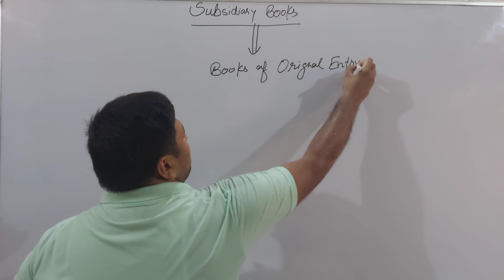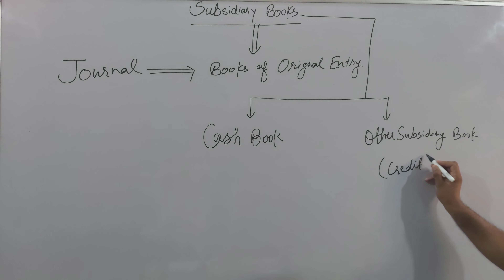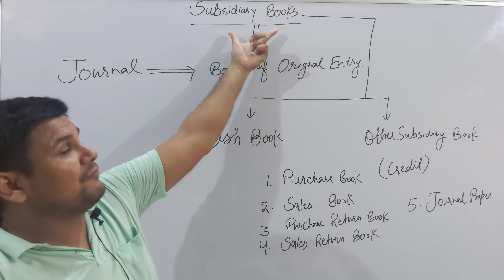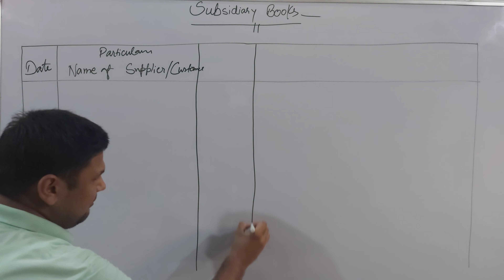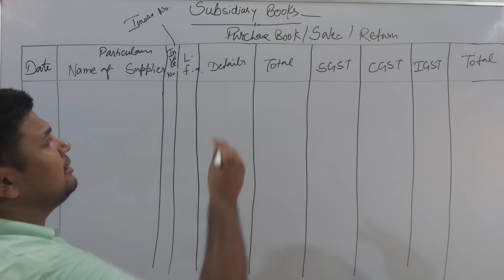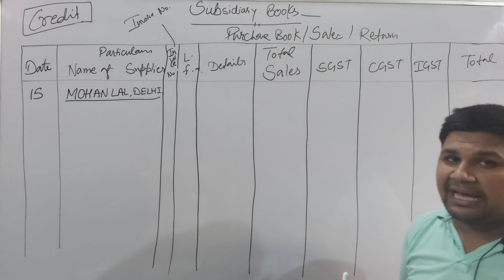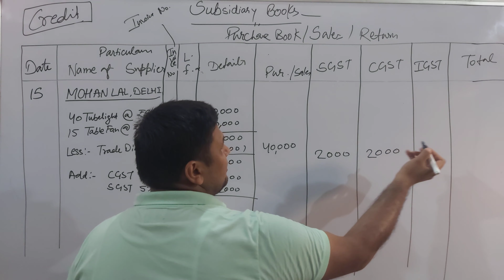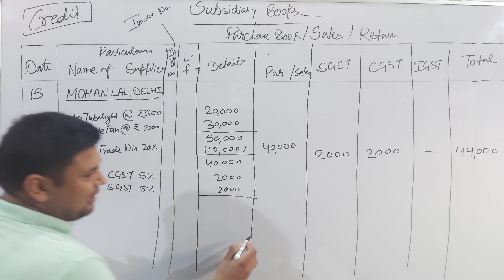Subsidiary Books (lecture 1)|| Purchase Book || Sales Book || Returns Book || Class 11